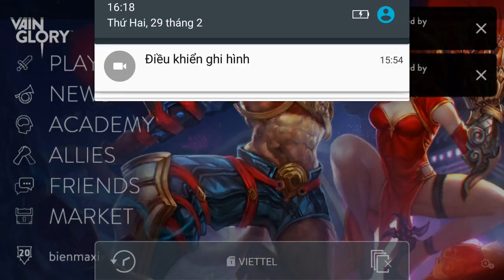Vainglory e843 Mr Bean